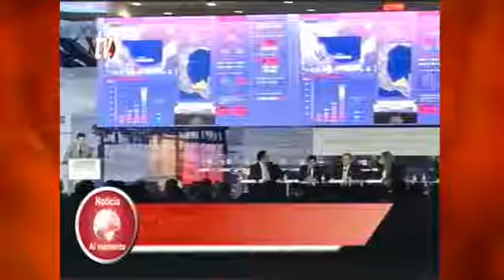BLOQUE INFORMATIVO 20 06 17